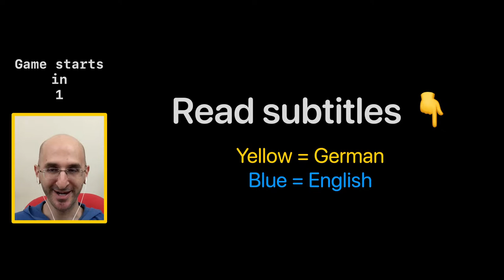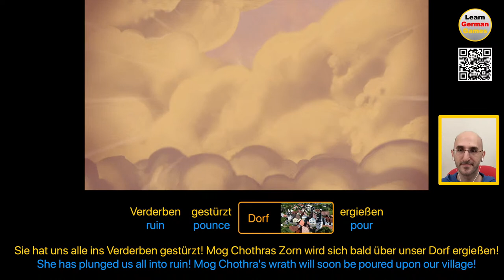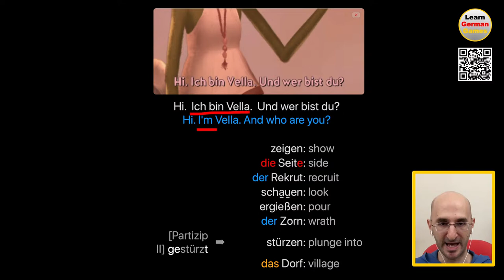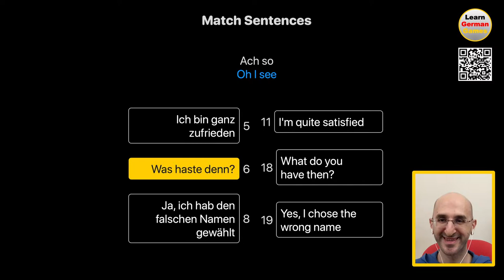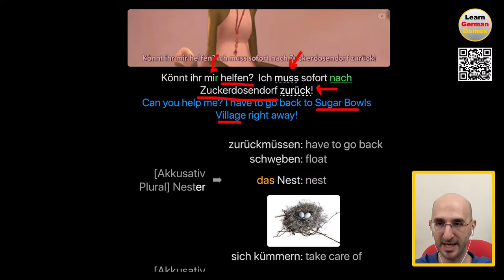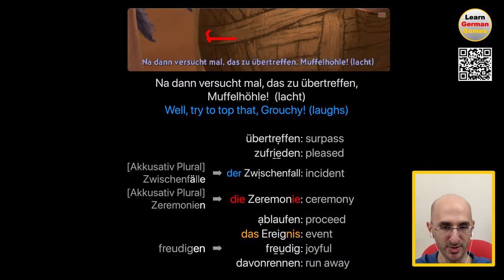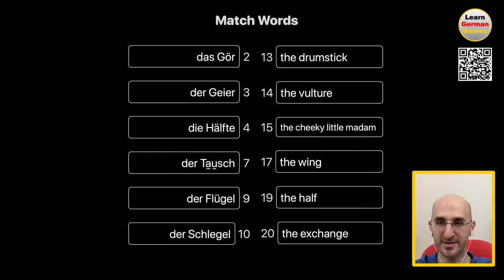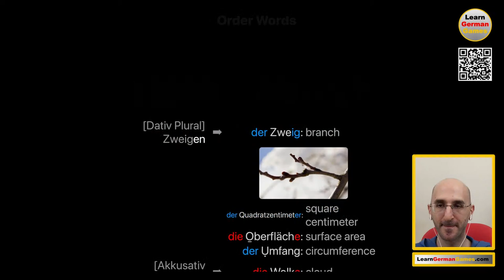Learn German Games: Broken Age - Part 17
Welcome to our latest YouTube video where we embark on an exciting point-and-click adventure game in German! Dive into a world of mystery, humor, and culture as we navigate through intriguing dialogues and colorful characters in this immersive gaming experience.

Perfect for German learners of all levels, this video breaks down each dialogue, providing in-depth explanations and translations. We'll cover phrases like "Würdest du etwas im TAUSCH gegen einen Bissen von dem Schlegel haben wollen?" and "Komm zurück, du wahnsinniges Gör!" along with many more.

Whether you're a beginner looking to pick up basic vocabulary or an intermediate student wanting to understand more complex sentences, this video is tailored to help you improve your German language skills while having fun.

Not only will you learn new words and phrases, but you'll also get a glimpse of German culture and humor through the game's storyline and character interactions.

So, join us on this thrilling journey and let's learn German together while playing a point-and-click adventure game.

Play the game we’re playing: “Broken Age”

Remember to set the game’s language to German before playing!

Viel Spaß!

—— Video Chapters ——

00:00:00 Introduction
00:00:30 Game 1
00:01:33 Explanation 1
00:06:55 Game 2
00:09:53 Explanation 2
00:16:10 Game 3
00:16:43 Explanation 3
00:19:08 Game 4
00:19:26 Explanation 4
00:21:14 Match Words 1
00:24:22 Match Sentences 1
00:26:49 Fill in the Blanks 1
00:27:58 Flashcards 1
00:30:20 Order Words 1
00:33:16 Explanation 5
00:33:26 Game 5
00:33:50 Explanation 6
00:37:43 Game 6
00:38:18 Explanation 7
00:43:01 Game 7
00:43:39 Explanation 8
00:46:23 Game 8
00:47:05 Explanation 9
00:50:25 Match Words 2
00:52:24 Match Sentences 2
00:54:10 Fill in the Blanks 2
00:56:12 Flashcards 2
00:58:23 Order Words 2
01:00:22 Explanation 10
01:00:25 Conclusion